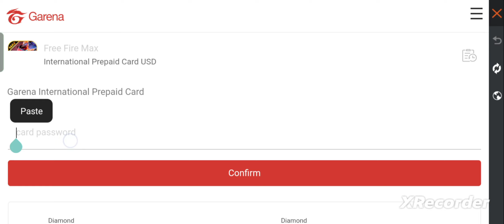FREEFIRE COMPLETE NEW TOP UP EVENT || FREEFIRE NEW TIDAL TOP UP EVENT